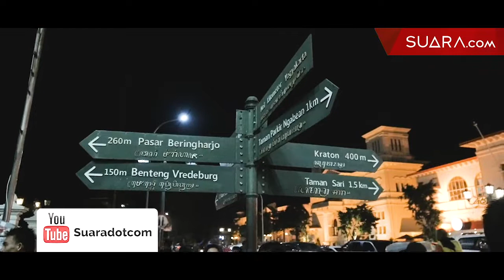Meriah, Malam Tahun Baru di Titik Nol Malioboro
Hujan yang mengguyur sebagian kawasan Yogyakarta nyatanya tak menyurutkan masyarakat untuk merayakan malam tahun baru 2020. Salah satu lokasi perayaan favorit yakni di kawasan Malioboro hingga titik Nol Kilometer.
Menjelang puncak malam pergantian malam tahun baru, dari pantauan SuaraJogja.id, suasana di kawasan Malioboro hingga titik Nol Kilometer sudah dipenuhi lautan manusia, Selasa (31/12/2019) malam. Selengkapnya dalam video ini.